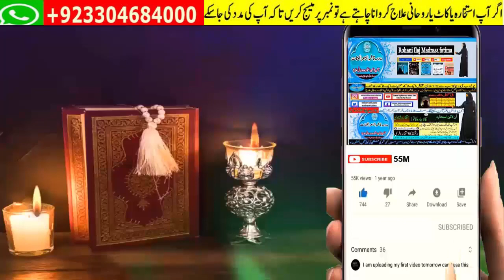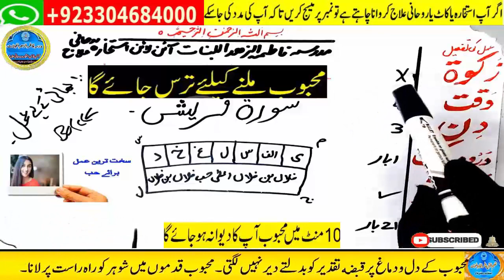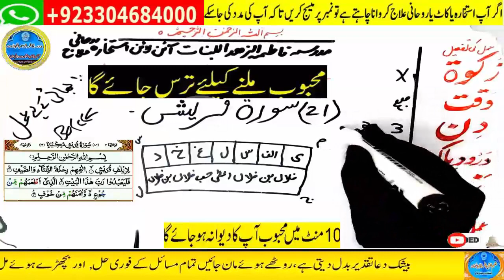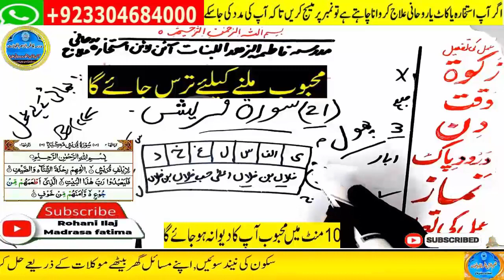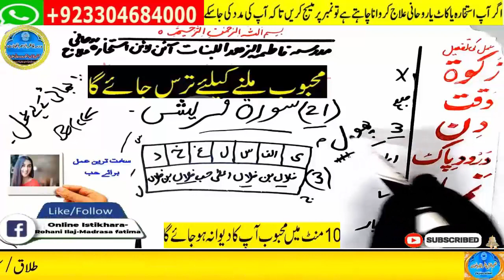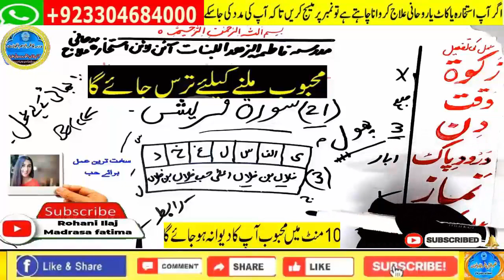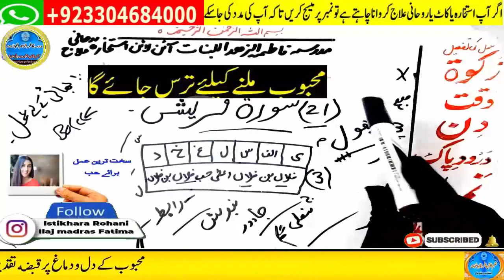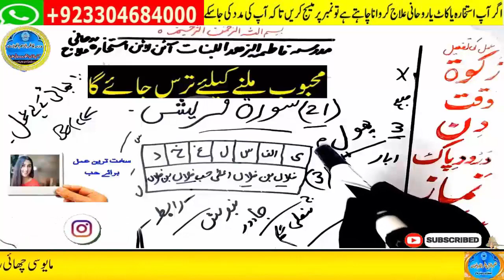wazifa for hajat, wazifa for love, dua, wazifa for love marriage, mohabbat ka wazifa